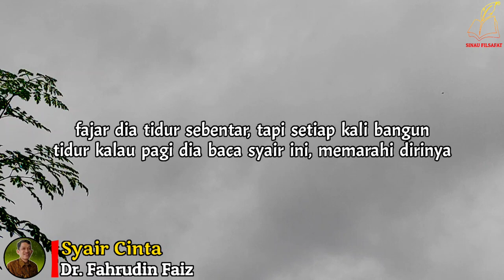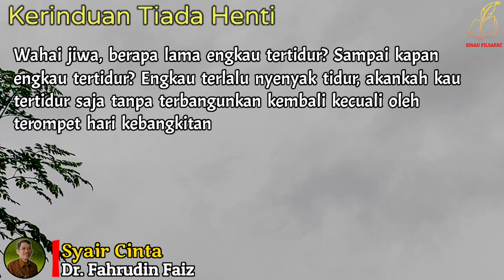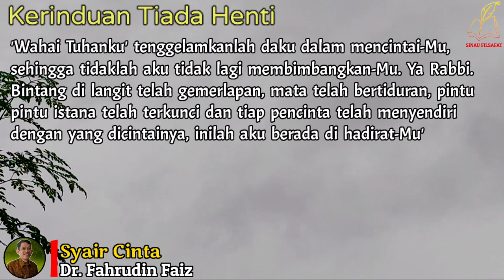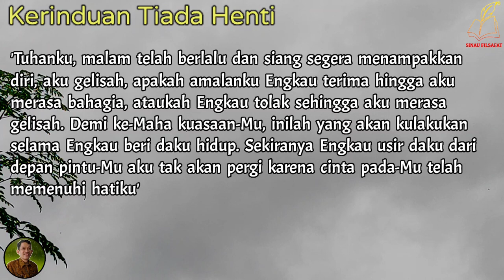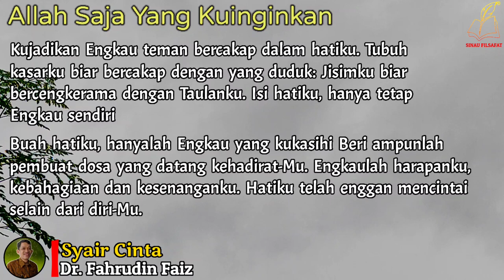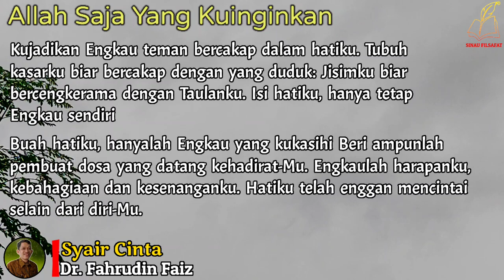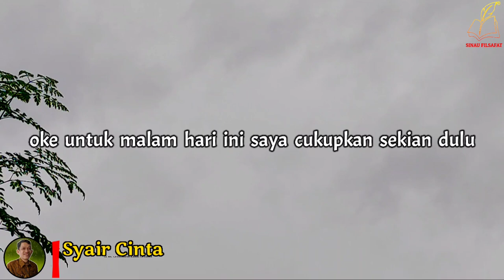Syair Syair Cinta | Ngaji Filsafat | Dr. Fahruddin Faiz